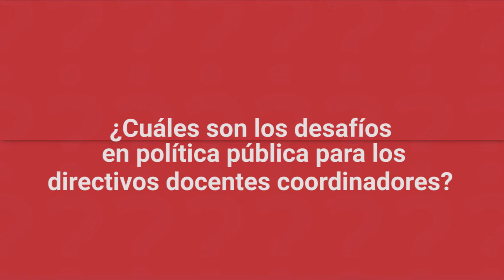¿Qué necesitan los directivos docentes en Colombia? Responde Manuel Franco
Manuel Franco Avellaneda, asesor de liderazgo educativo en la Fundación Empresarios por la Educación de Colombia, pasó 'Al pizarrón' para hablar de los desafíos en política pública para los directivos docentes en el país.